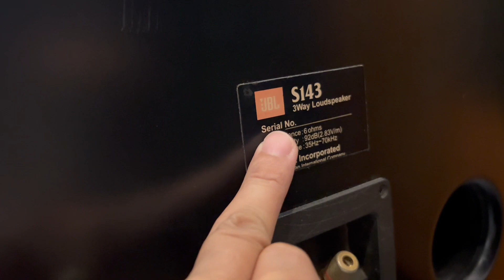Sang - Xịn - Mịn ! Vỏ Sơn Bóng Piano . Loa JBL S-143 cặp loa đáng đồng tiền bát gạo (0911886266)